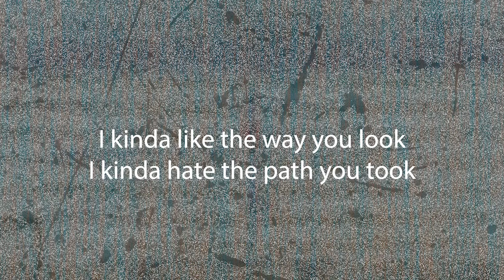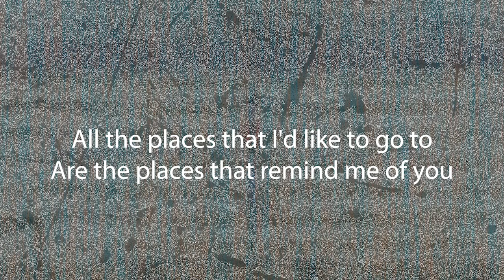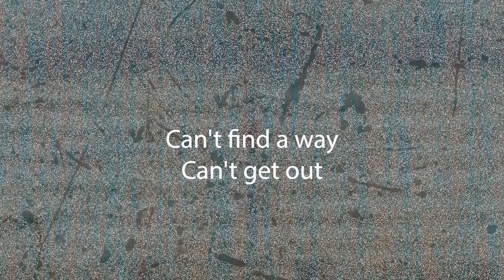Another Day (Lyric Video)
Another Day (a work-in-progress) by Richard Carey Ford

Lyric

_Verse 1
I've got a lot of work to do
Not so much on me as you
I kinda like the way you look
I kinda hate the path you took

_Pre-Chorus
How long do I go on?

_Chorus
Another day
Another doubt
Can't find a way
Can't get out
Another day, hey, hey, hey,
Another day

_Verse 2
I've got a yard so overgrown
If I gardened I could die alone
I kinda miss the younger me
I kinda miss the "you" he'd see

_Chorus
Another day
Another doubt
Can't get out
Another day

[Sax solo/Bridge]

_Verse 3
I've got a car that can really go
Where to drive it Hell if I know
All the places that I'd like to go to
Are the places that remind me of you

_Chorus
Another day
Another doubt
Can't get out
Another day

_Outtro
Not going away
Keep going for
Another day, always
Another day